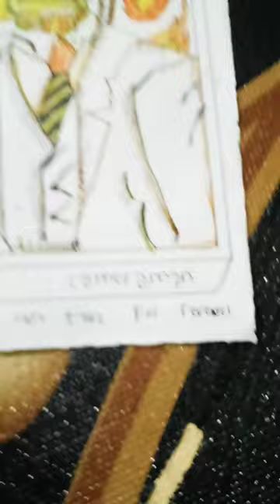i don't expect you like this(plunger cameraman says)